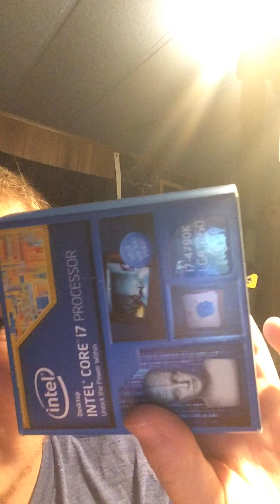Little update 2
Viewer Desecration is Advised For a lot Foul Language!